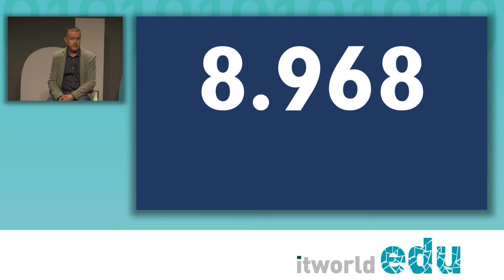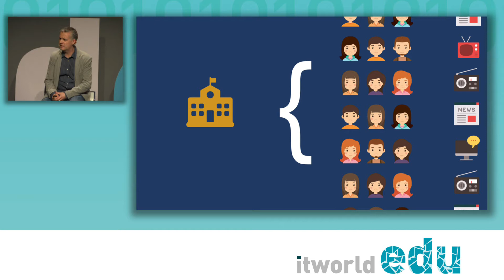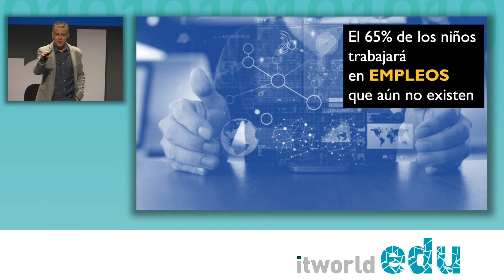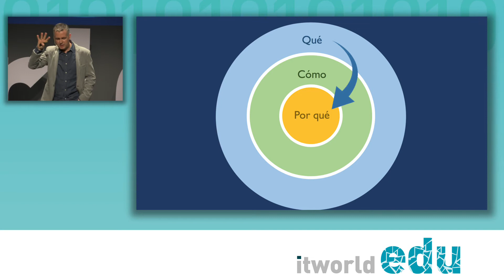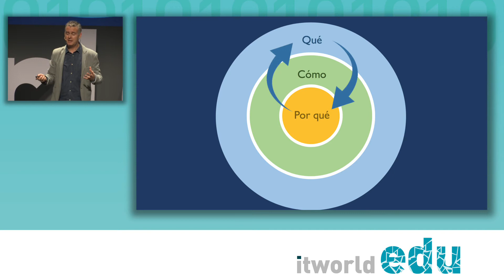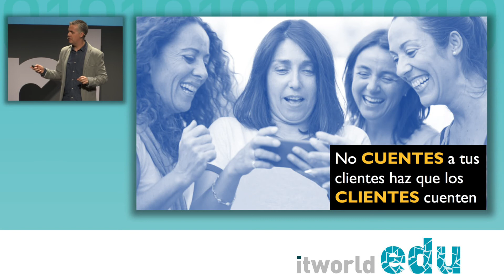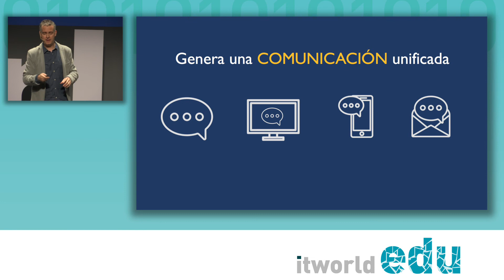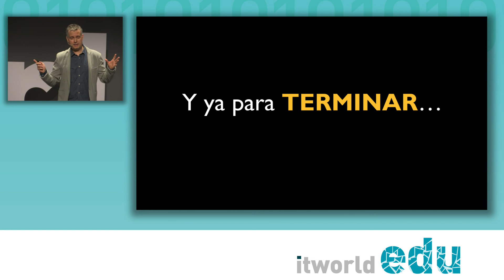Día 17. Familias fans, tu mejor marketing. SM Educamos. V.O.CAST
Sesión temática SM Educamos
Ponente:
Álvaro Varona
Manager Corporativo de Experiencia de Usuario
SM Educamos